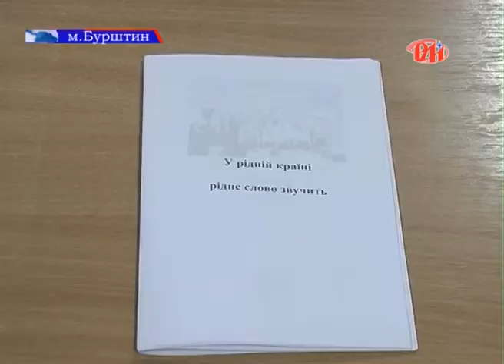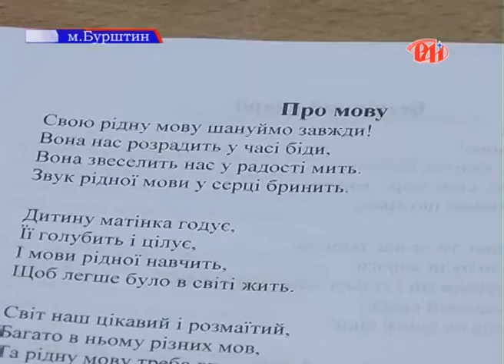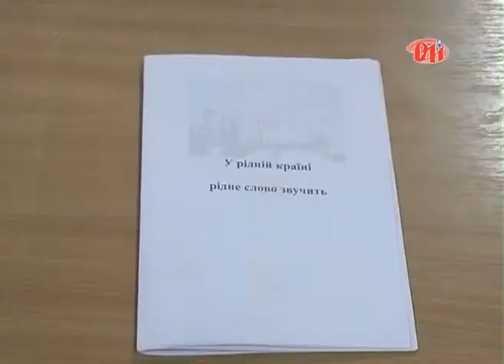У рідній країні рідне слово звучить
В рамках дня української мови та писемності у Бурштинській гімназії відбулась презентація збірки віршів "У рідній країні рідне слово звучить". Захоплювалися красою поетичного слова і наші кореспонденти.